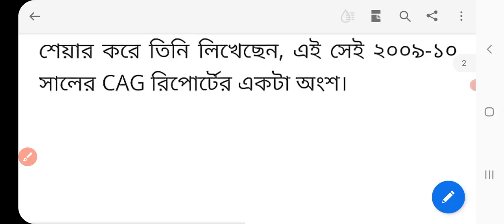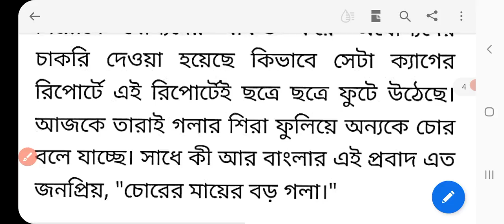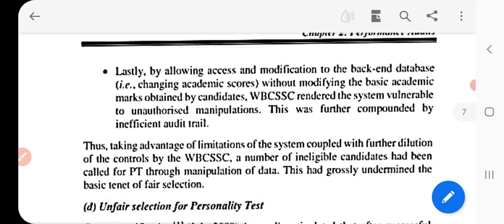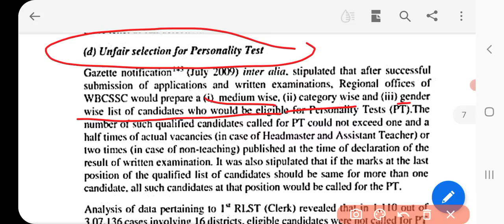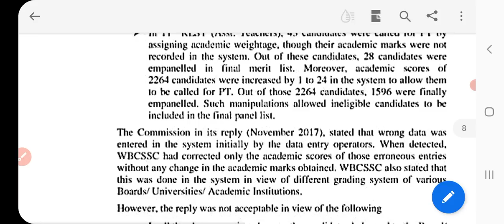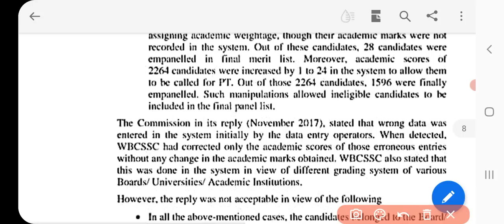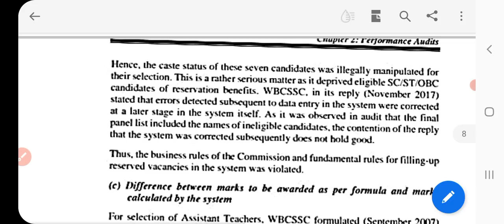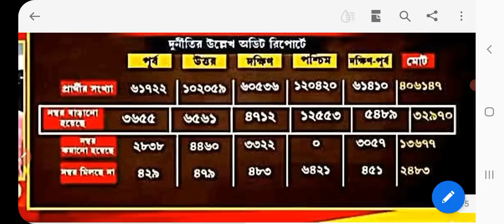SLST Update News Today|Cag Report| বাম আমলের নিয়োগ দুর্নীতি|প্রচুর চাকরি বাতিল হতে পারে